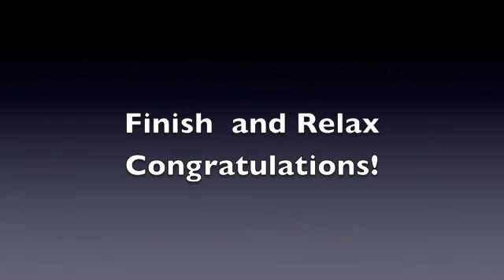Millie indicates on a scent 1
Nina Bondarenko's Substance Detection Training classes. Initial Set up of the substance placed consecutively along a surface. Dog is invited to sniff and rewarded for any indication that a new odour has been detected. The Alert and Response is trained separately. Millie and Vanessa are doing well at this level.